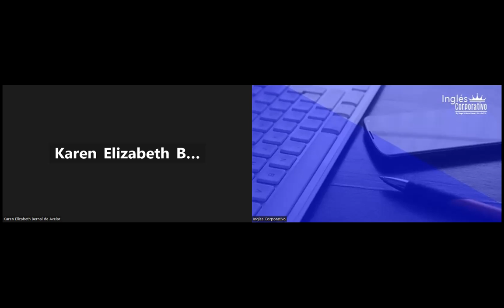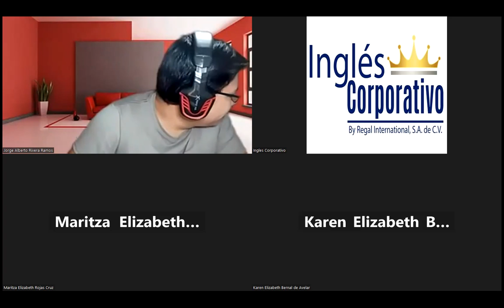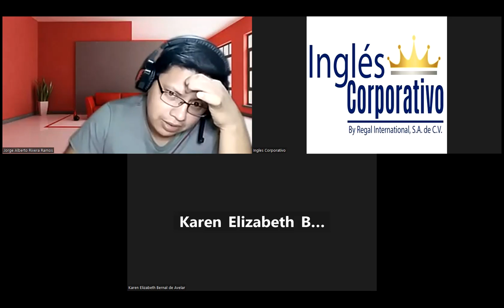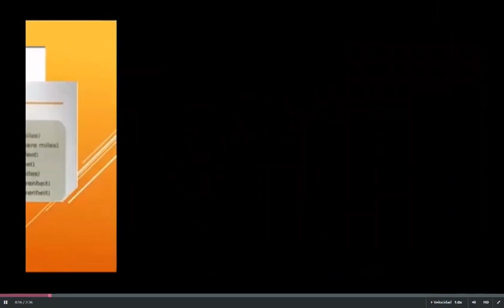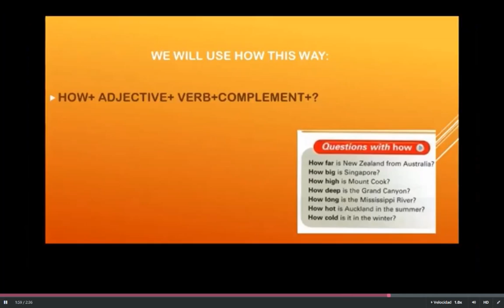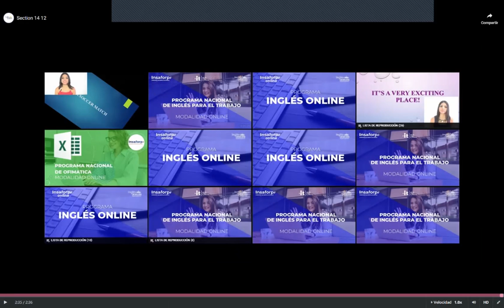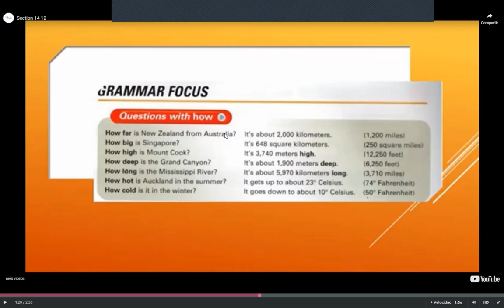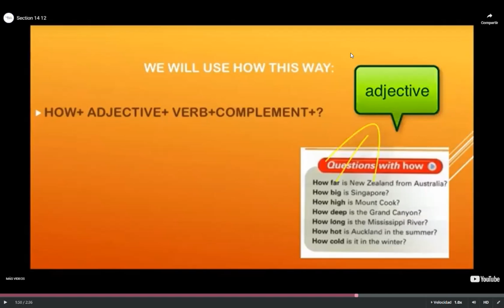Class 11-06-02-2023-FI-REGA-106- Arévalo Amaya-Questions with how